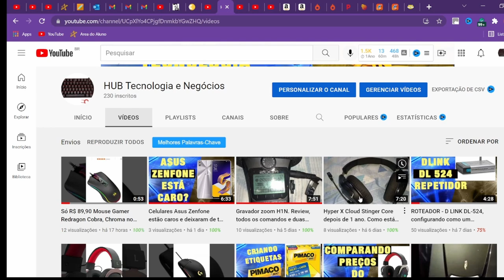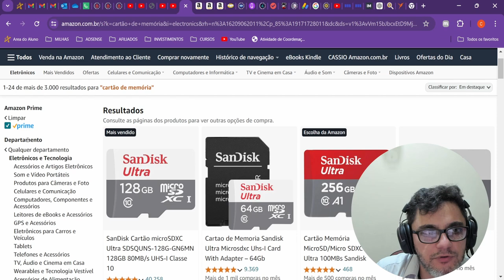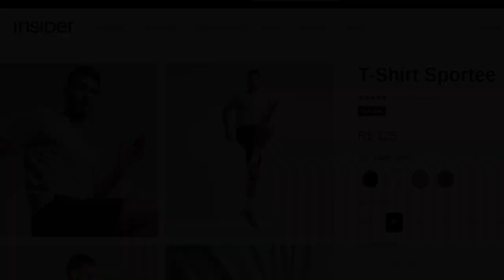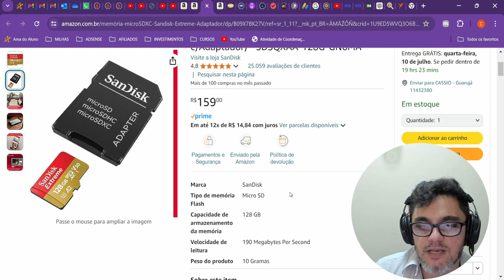MELHORES CARTÕES DE MEMÓRIA E BARATOS DA AMAZON.